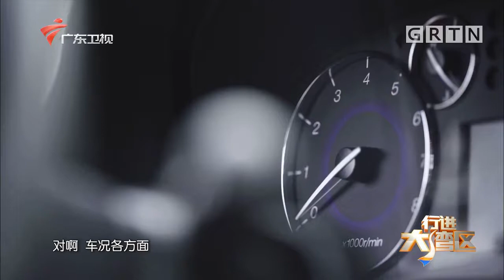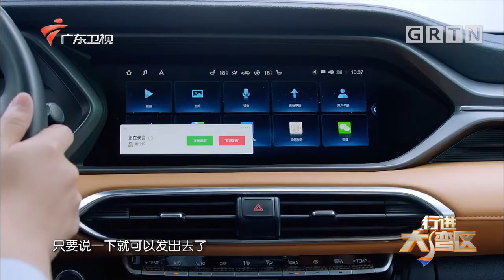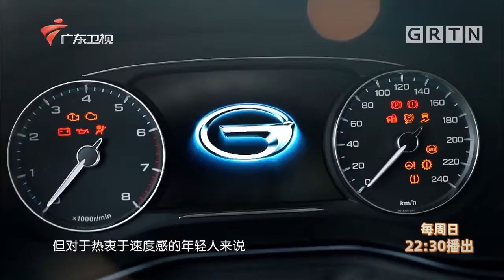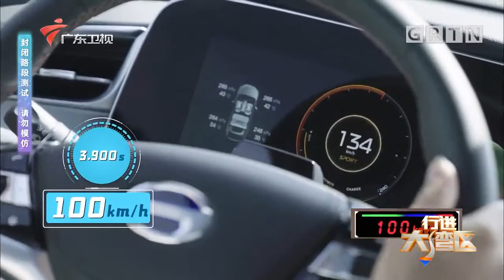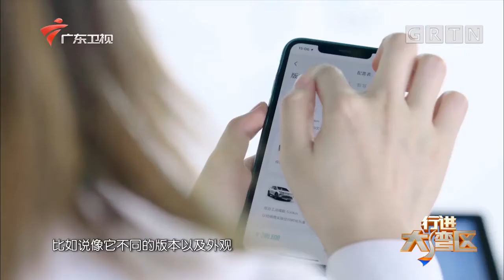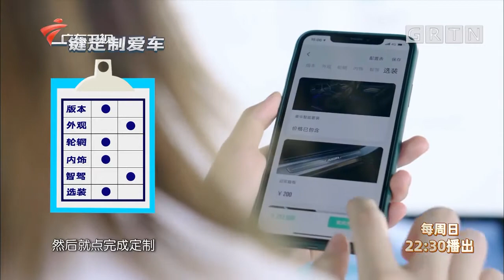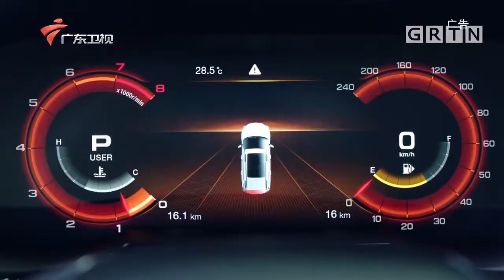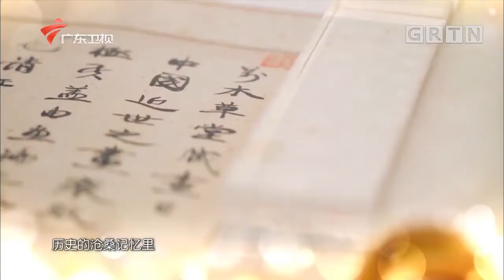[大灣區, 專業投資] |大灣區汽車工業之旅_行進大灣區20200913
大灣區置業服務中心
我們服務香港20年

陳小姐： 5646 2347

相關專题分享:
武漢通關背後啟示！港人面對疫情繼續被隔離！

面對疫情時局分析, 審時度世!

精明海外及大灣區投資
精明大灣區置業，如何找到對接當地市場的物業及比國内人更快出手，則先了解國情。

金山湖惠州CBD13分鐘路程内沿途實況-市城軌站 、 市汽車總站 、市三甲醫院、市内大型購物商場 、政府機關到時代倾城

輕資產投資新方向!
全世界各大城市車位是珍貴的資源, 車位的投資價值在於稀缺, 爆升空間在於奇貨可居為投資者帶來高增長回報及真正用家提供生活質素的改善與便利! 我們先了解香港車位投資未來發展及投資展望。